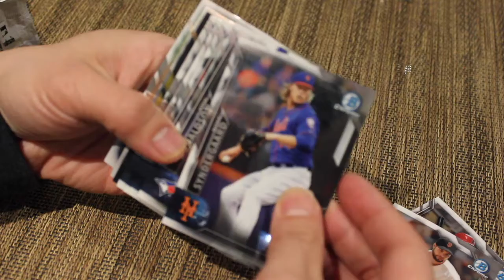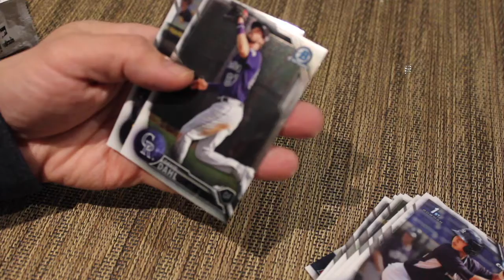2016 Bowman Chrome Jumbo Pack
Opening a jumbo pack of the 2016 Bowman Chrome Jumbo Pack! Hoping for a big hit but...